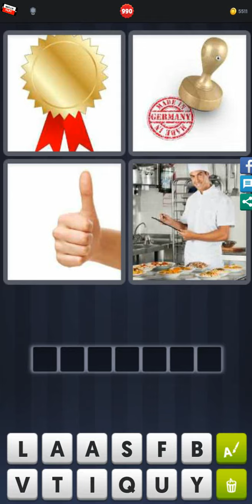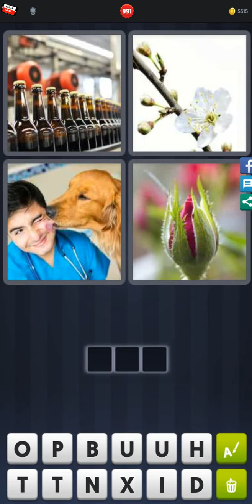4 Pics 1 Word - Level 985-999 - Hit level 1000! - Answers Walkthrough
Answer 4 Pics 1 Word - Level 985-999 - Hit level 1000! played